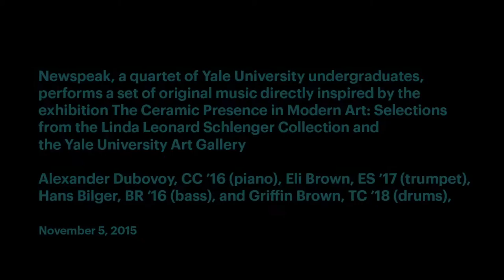Gallery+ Newspeak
Newspeak, a quartet of Yale University undergraduates, performs a set of original music directly inspired by the exhibition The Ceramic Presence in Modern Art: Selections from the Linda Leonard Schlenger Collection and the Yale University Art Gallery. Formed in 2012, Newspeak plays a style of jazz that avoids easy classification. The group’s influences range from canonical to contemporary, a result of its members’ varied musical backgrounds. Consisting of Alexander Dubovoy, CC ’16 (piano), Eli Brown, ES ’17 (trumpet), Hans Bilger, BR ’16 (bass), and Griffin Brown, TC ’18 (drums), the group approaches composition like the artists approach clay: it experiments with a medium that is at once firmly established and malleable.

Thursday, November 5, 2015, 5:30 pm

Gallery+ is an ongoing series of collaborations that invites students to respond to the Gallery’s collection through special programs and performances.